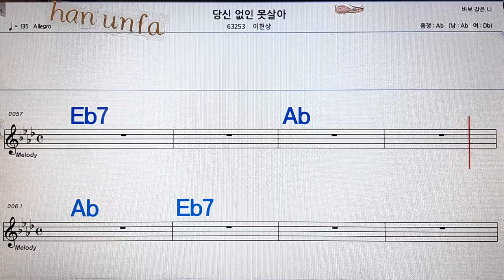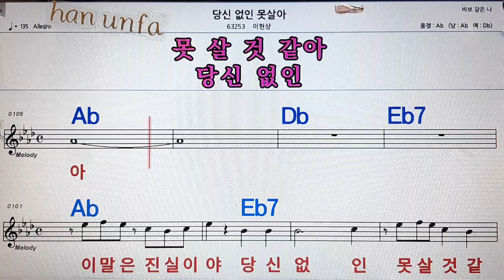당신 없인 못살아/이현상💋노래방, 통기타 , 코드 큰악보, 가라오케, 반주💖Karaoke, Sheet Music, Chord, MR